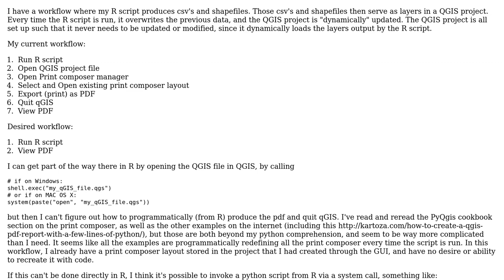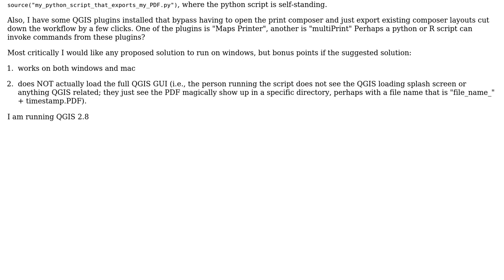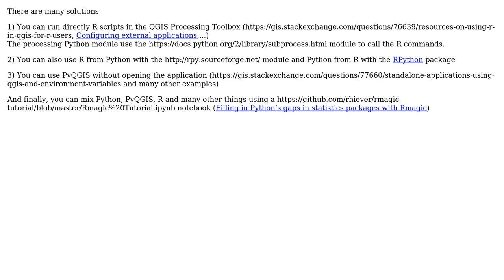GIS: Export a QGIS print composer file (.qpt) as PDF from the command line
With thanks & praise to God, and with thanks to the many people who have made this project possible! You are responsible for your own actions.